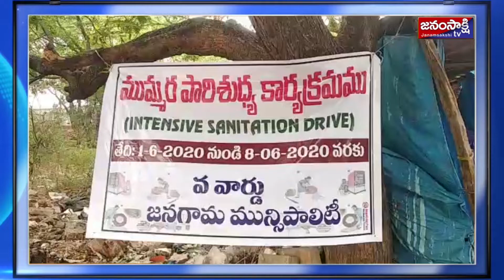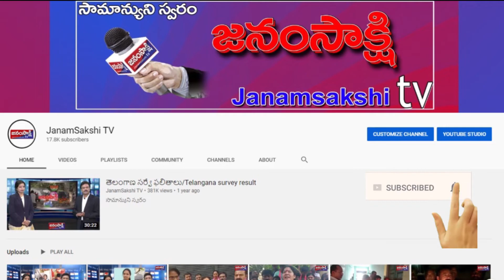MLA Muthireddy Yadagiri Reddy participated in Pattana Pragathi Program/janagama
Muthireddy YadagiriReddy#PattanaPragathi#Janagama#TRS